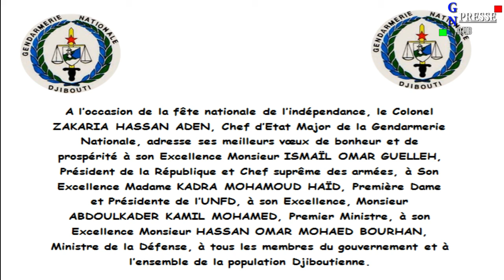La Gendarmerie Nationale de Djibouti vous souhaite joyeuse fête Nationale 27 JUIN 2020